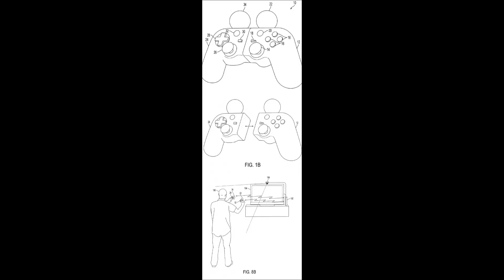DualShock/Move Control en uno para PS4?